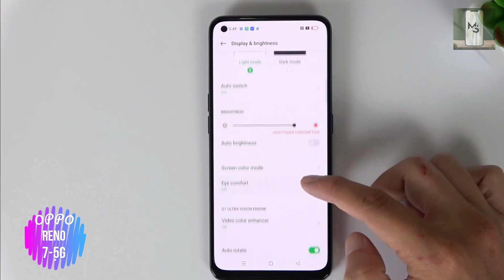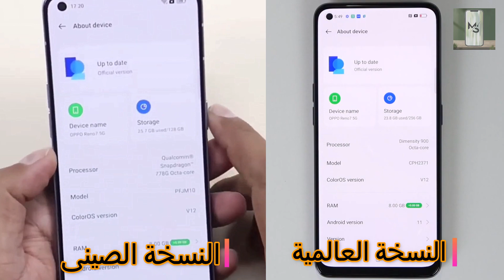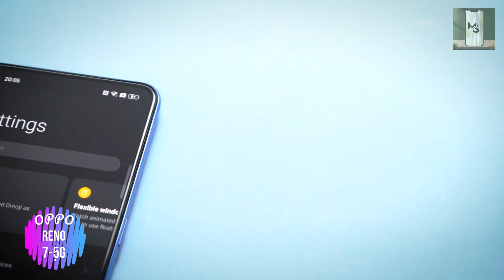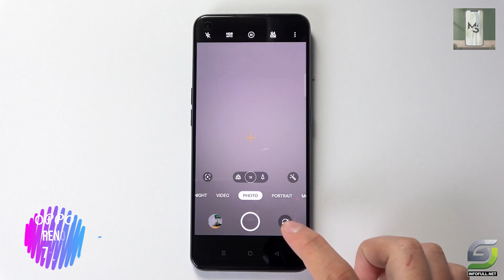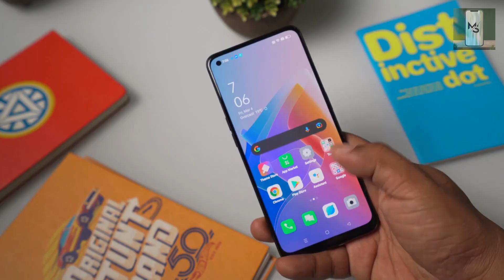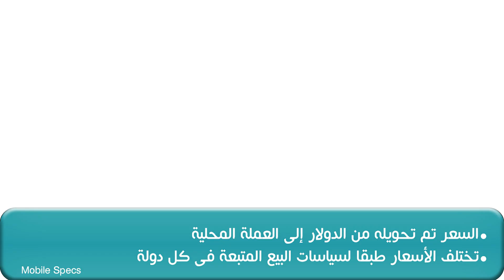Oppo Reno 7 5G | تليفون يستحق الشراء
تليفون oppo reno 7 5g أحدث هواتف شركة oppo بالفيديو توضيح أهم ميزات وعيوب الهاتف و هل فعلا يستحق الشراء ام لا وسيتم توضيح التالى بالفيديو:
مقدمة 00:00
محتويات العلبة 00:31
التصميم 00:55
الشاشة 01:30
الاداء  02:20
البطارية 03:39
الكاميرا 03:59

مميزات oppo reno 7 5g      05:20
عيوب oppo reno 7 5g   05:50
سعر تليفون oppo reno 7 5g   06:18

تويتر:
بيتو:
تيك توك:
intro copyrights